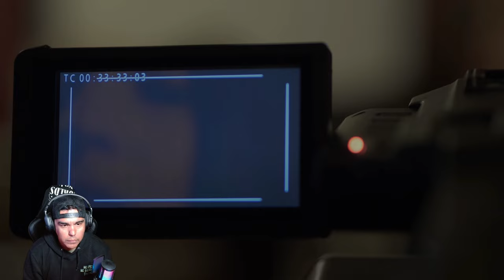My short horror film reaction of......." Caregiver"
"A graduate student interviews a young volunteer caregiver for his class project, but something isn't quite right."

Director: @rafaeldeleonjr

Winner - Best Micro Short - GenreBlast Film Festival
Winner - Best Terror Film - Terror on the Plains Horror Film Festival

Official selection of over 70 film festivals worldwide including Panic Fest, Nightmares Film Festival and the Brooklyn Horror Film Festival.